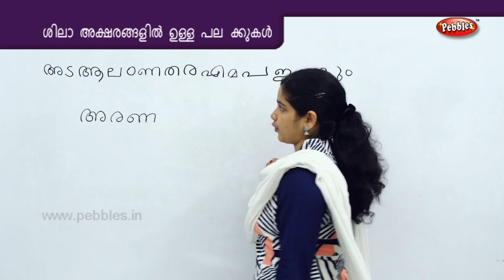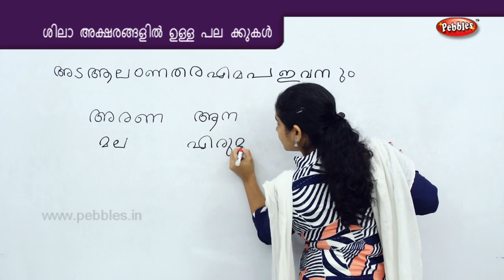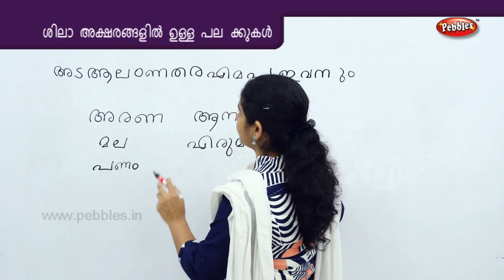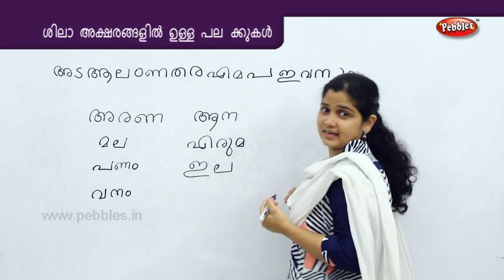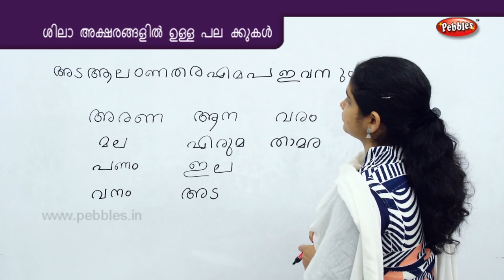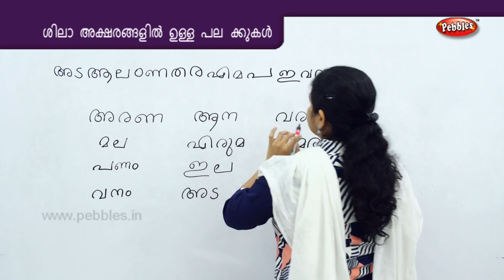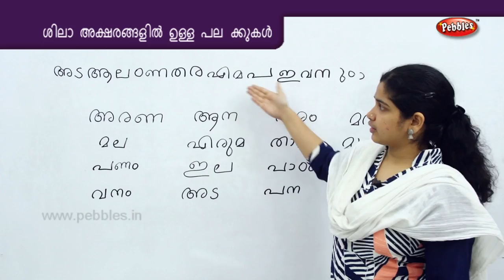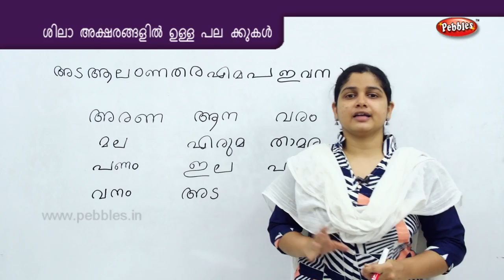Learn many words from some letters in Malayalam | Preschool Educational Videos | Kids Learning